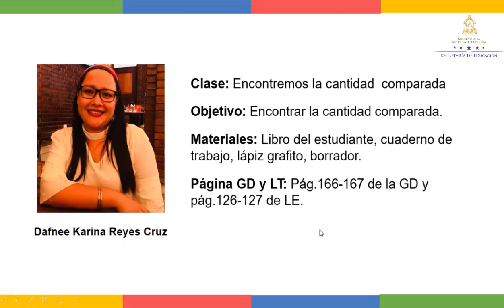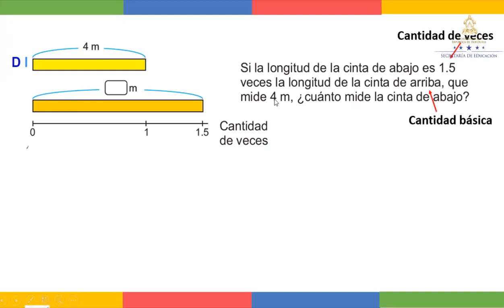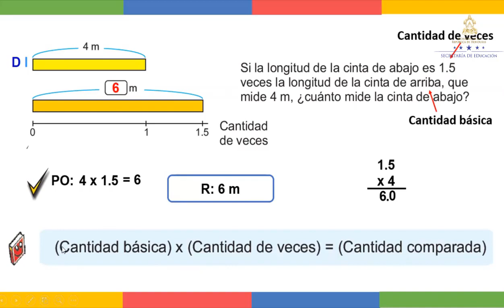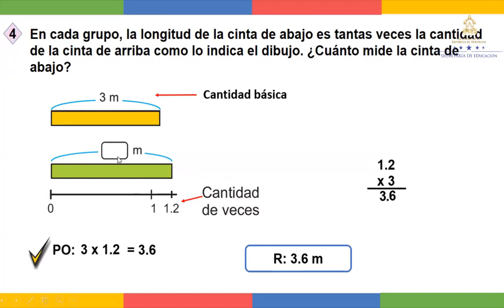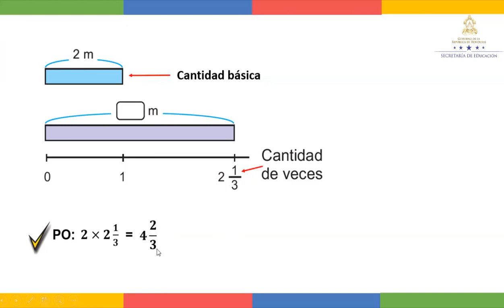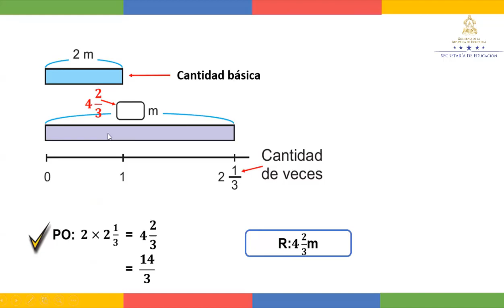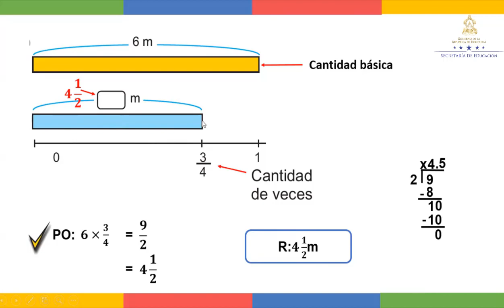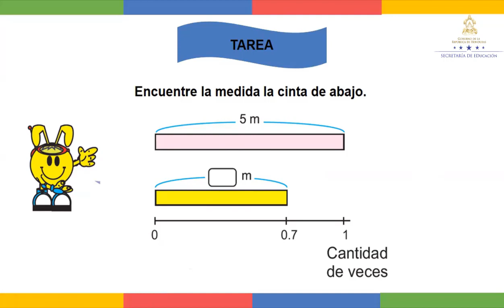Encontremos la cantidad comparada - Sexto Grado - Matemáticas